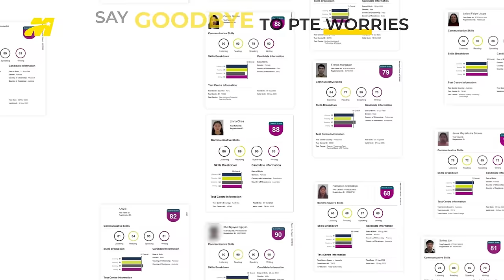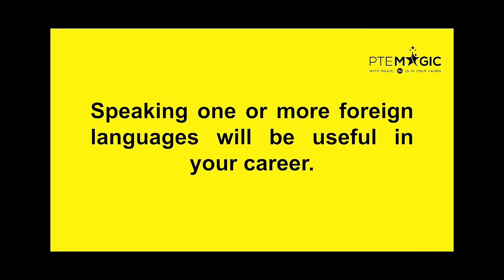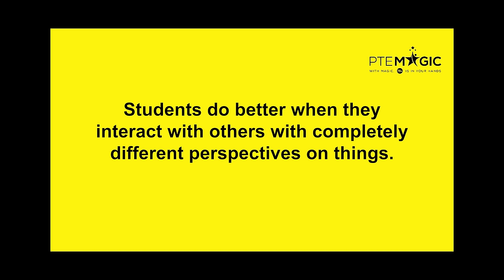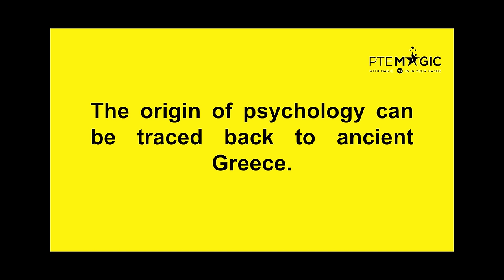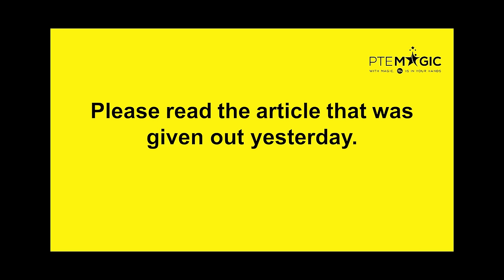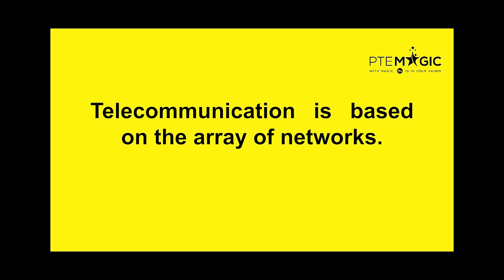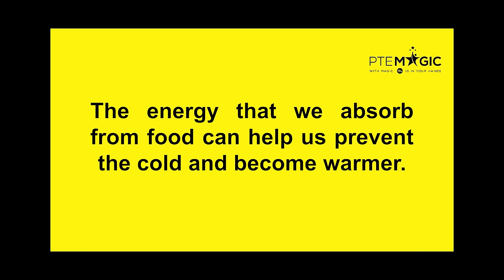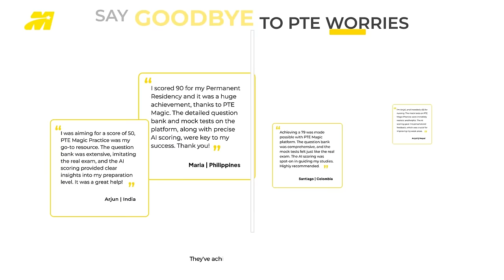March 2024 PTE Repeat Sentence Prediction questions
Here are some PTE Repeat Sentence practice questions contributed by our students, which could potentially appear in your exam in January 2024. Practicing these questions can enhance your listening and speaking skills, vital for achieving a PTE score of 50, 65, or 79.

Experience our teaching method firsthand by joining a trial class: [Trial Class]

Learn how to achieve a score of 90 in PTE with our study tips: [Score 90 in PTE]